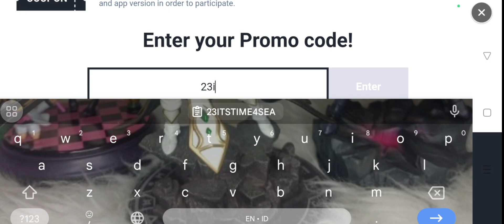2 NEW COUPONS CODE SUMMONERS WAR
1 Mystical Scroll, 1 SWC Emblem, & 100,000 Mana

100 energy + 1 mystical scroll
AOS : 23ITSTIME4SEA